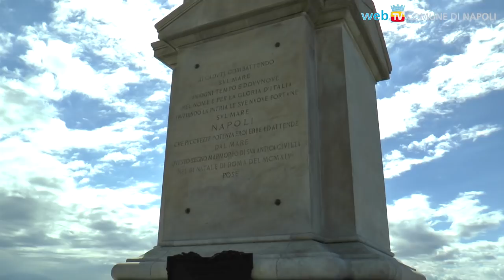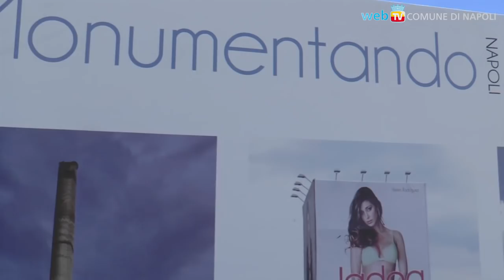Riecco la Colonna spezzata: sul lungomare con Belén Rodríguez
La colonna dedicata ai caduti del mare, restaurata per il programma Monumentando che coinvolge anche sponsor privati, è stata restituita oggi alla città.